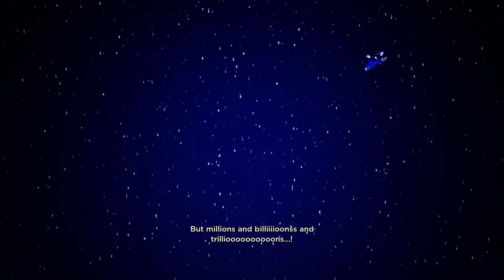No Straight Roads - DJ Subatomic Supernova Boss Fight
No Straight Roads DJ Subatomic Supernova Boss Fight Gameplay Walkthrough Full Game No Commentary PlayStation 4 (PS4 Pro), PlayStation 5 (PS5) , XBOX or PC in 1080 HD 60 Fps (2020).